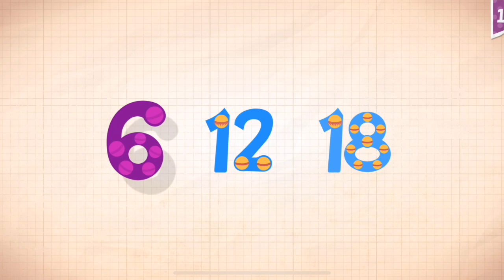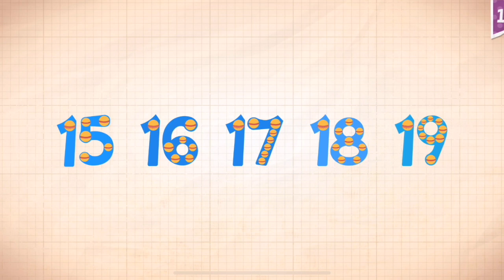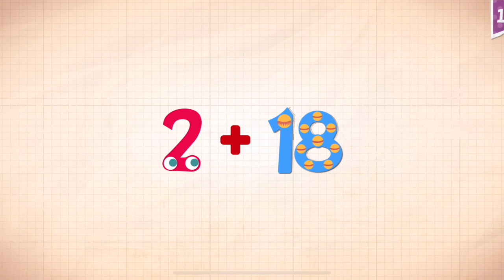Endless Numbers Learn To Count 1 to 10 Best App For Kids Count 1 to 50